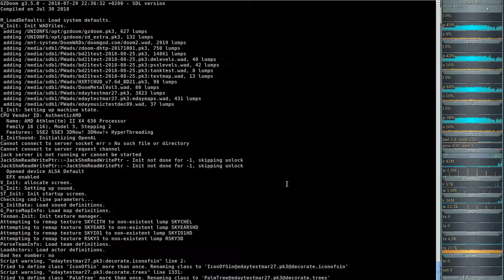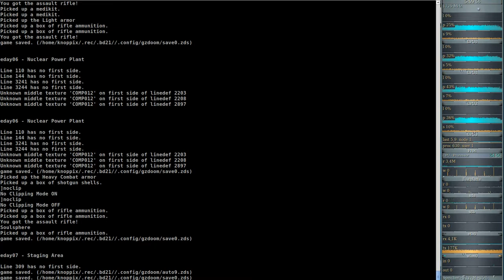Brutal DooM 2018 Extermination Day (gzdoom) #06 - Nuclear Power Plant